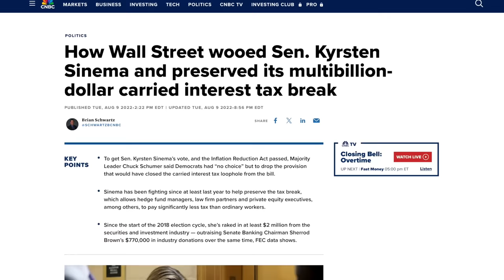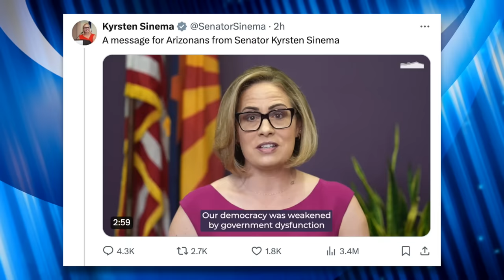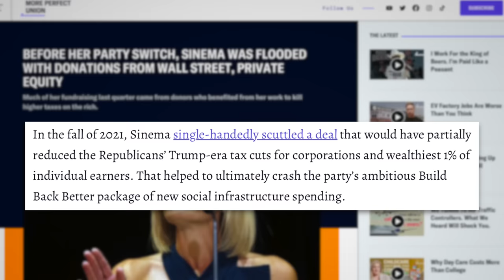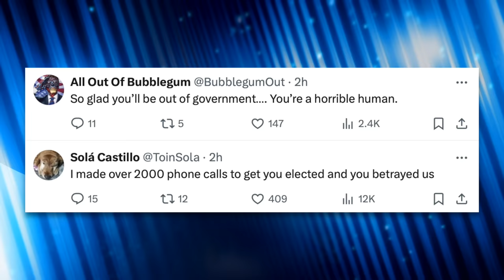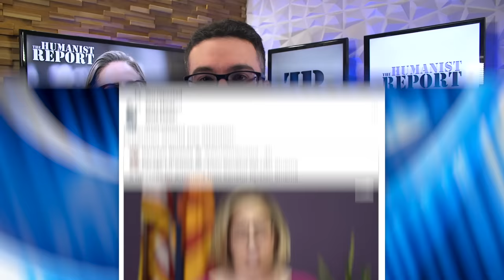Kyrsten Sinema Gets Roasted for Insufferable and Sanctimonious Retirement Video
Kyrsten Sinema is retiring from the Senate after previously announcing her decision to run as an independent, and the internet has some strong parting worders for her.

More Perfect Union (Dec. 9, 2024)